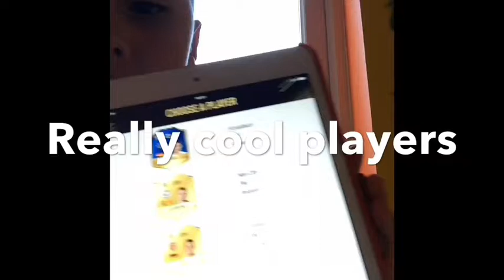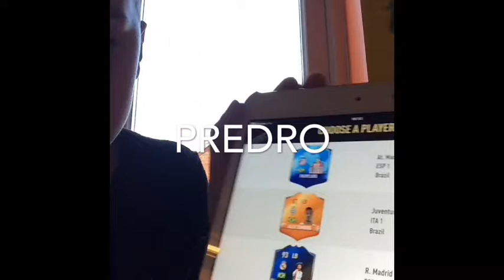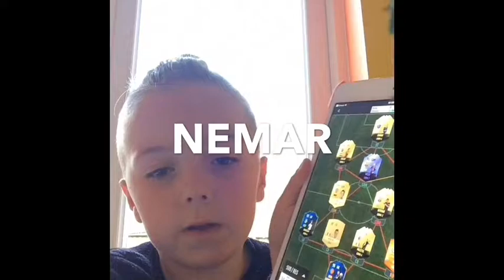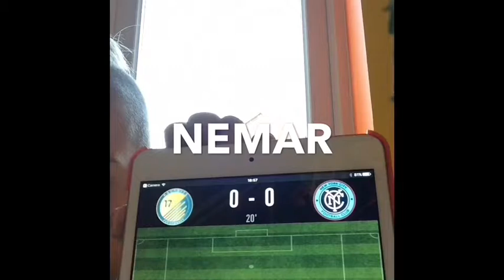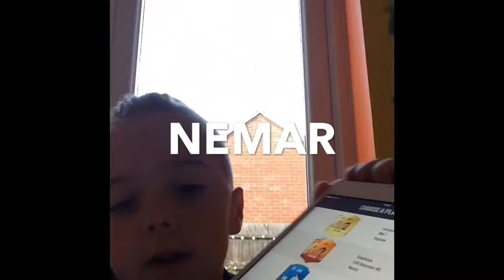May 26 2018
Seb & Roman